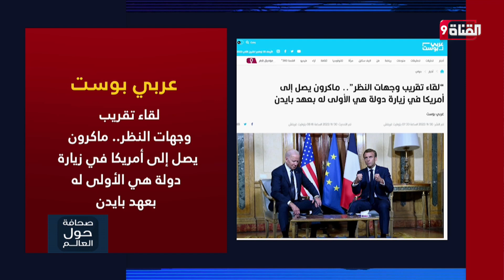ماكرون يصل إلى أمريكا في زيارته الأولى بعهد بايدن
Nilesat (النايل سات): 11603 أفقي